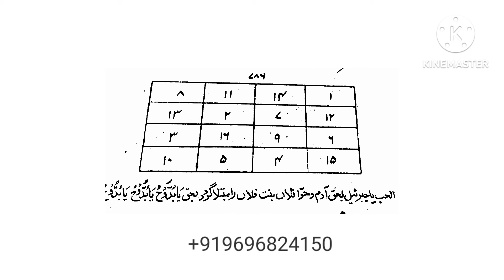Dhoka Dekar Dosaro se Piyar karne wala khud Dhoka khayega